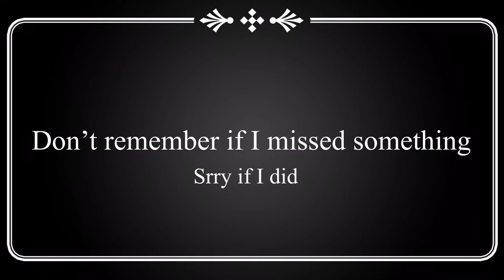Wildcraft the new update is out now! OMG! (Showcase)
The new update is out now! OMG! (Showcase) Srry if I’m late I could not post it before now.